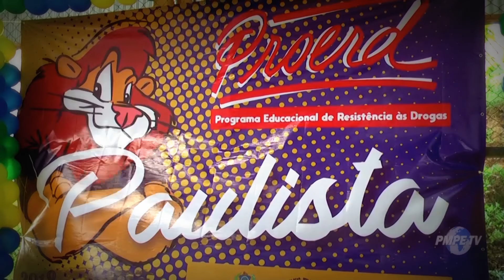FORMATURA DOS ALUNOS DO PROERD EM PERNAMBUCO - PMPE